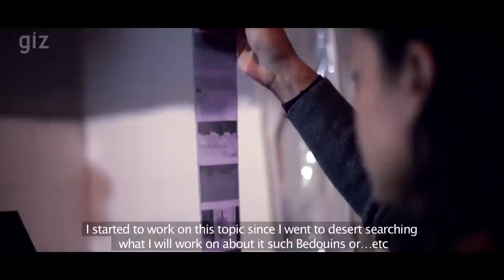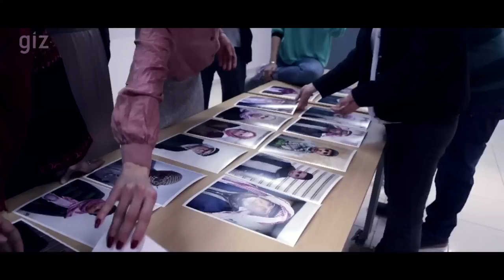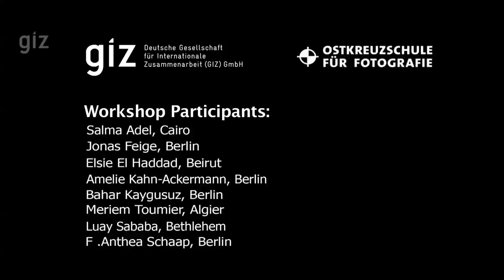Transformation 2: Photographers‘ Workshop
How is it possible to photograph a subject as abstract as ‘transformation’, especially in an unfamiliar context? Today, globalisation, digitisation, demographic change, migration and urbanisation, climate change and diminishing resources, and social upheaval no longer affect people only within the protection of national borders. Now they have a supranational impact; they influence the development of entire societies just as they influence individual lives, public institutions, religious communities and policymakers. Transformation is a key topic for international cooperation for sustainable development.

GIZ Representation Berlin has teamed up with the Ostkreuz School of Photography and invited eight young photographers from Germany and the MENA region to participate in a workshop on transformation in Jordan’s capital, Amman. Each of them then took their own personal approach to capture images of things related to transformation. Aside from the common theme, there were no specific instructions.